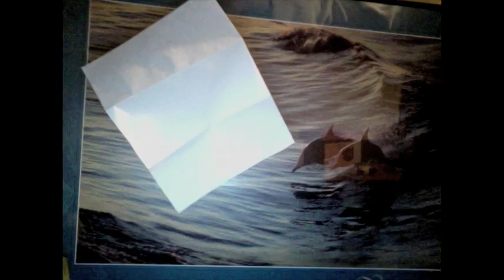The Adventures of Ukie and Takata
This is Ukie and Takata (an Anime parody) It was created one day while Nathan Pops and I were waiting in Ben Rempel's basement for Ben to get home from work, when he got home, he gladly joined in the madness!